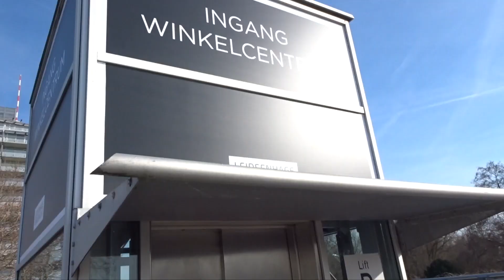FREAKSHAKE @ PAVAROTTI DOLCE || My Weekly World #7 by ElianaWorld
Aangezien de sluiting van mijn winkel steeds dichterbij komt, was dit echt een saaie week. Die kan je niet beter afsluiten dan met een vrolijke freakshake van Pavarotti Dolce in Leidschendam